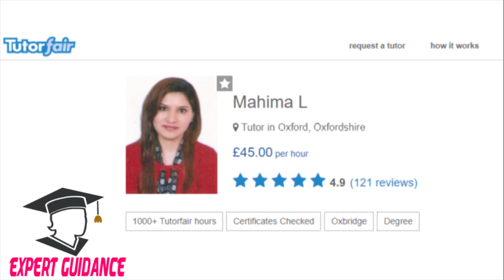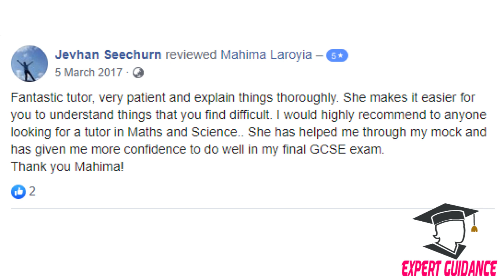Mahima Laroyia, Oxford Graduate- Online Maths and Science Tutor| Specialist GCSE iGCSE IB & A-Levels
I’m Mahima Laroyia M.Sc in Biology (Integrative-Bioscience) from the University of Oxford. I have been teaching Physics, Chemistry, Mathematics, Biology and Physical Education to students from KS2 upto A-levels. I have taught in a number of International Colleges and Academies in Oxford in the UK. For three consecutive years, I was involved in Easter revision courses at Oxford Science Studies and Royal Grammar School, High Wycombe. I have delivered more than 1000  hours of one-to-one tutoring lessons to students across the world.

While students now have a huge variety of resources available to them, the quantity of available material can be overwhelming, making it difficult for students to choose the best resources for them. Many students fail to achieve their full potential in their exams due to a lack of appropriate guidance.

I am an Oxford graduate and I have been to all the grilling that students face while studying. I give customised course materials to each student which makes student easy to study and break the monotony of the textbooks. My lessons are structured with lectures and followed by questions. So each student gets a feel of application of the knowledge they have gathered. Most importantly I focus on repeated revisions and exam practice to make sure the students do not forget the stuff.

I give the tutoring according to student needs and capabilities. I give students the work plan to reach A grades. I tutor Physics, Chemistry, Biology and Maths from KS2 up to A-levels. I offer my first lesson for free only so that the student can try the new teaching techniques and also gives me a chance to explain my teaching strategies and make a work plan for the student to achieve A/A*.

I have been tutoring since 2010. I have taught many international students and I have also taught in Grammar Schools in Oxford as well. I am clear with all the subjects and I strive to make the concepts clear to students. I am master in Sciences and have in-depth knowledge of Science and Maths.

Teaching has always been my passion and I do tutoring in my free time. I like to learn new things with online resources and I employ the same technique while tutoring my students. I make students learn how to use, pick the best available resources and the correct strategy to use to get the desired grades.

I employ state of the art technology in my lessons. I tutor online in a virtual classroom which is far more interactive than a conventional one to one tutoring. I use powerpoints, videos and I also provide lesson recordings at the end of each session. I employ all the latest technologies in teaching like an interactive whiteboard, writing pen, etc.

Whats sets me apart from other tutors :

a) Tailor-made lesson and lesson plan.
b) A friendly relationship with the students so that they don’t hesitate to share any problem they have.
c) Detailed work plan set out initially and followed throughout.
d) Detailed course materials are given at the end of each lesson and before the lesson as well for the students to pre-prepare
e) Lesson recording of each session for the students to revise later
f) Instant support anytime after the lesson as well
g) More emphasis on exam techniques and exam practice
h) Course materials are designed specifically for each student.
i) Regular advice and counselling on exam techniques and overcoming anxiety during exam time.

👉Follow me ➡️@expertguidance or #️⃣Mahimalaroyia for revision tips and tactics by Oxford Postgraduate with more than 10 years of International Teaching Experience. ➡️ join my free Facebook group for free tips and tricks to get A* in GCSE and A-level maths and science ➡️

to get Free Study notes and Exam Questions by Topic